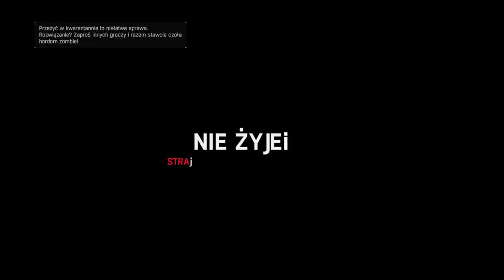Dying Light part1